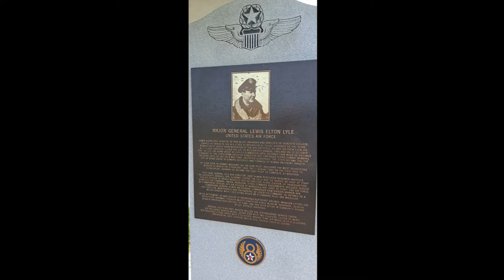BARKSDALE AFB ALABAMA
planes